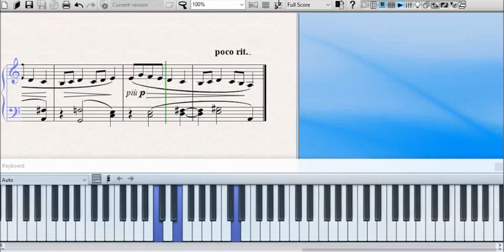巴爾托克兒童鋼琴曲集：第七首《傷心》